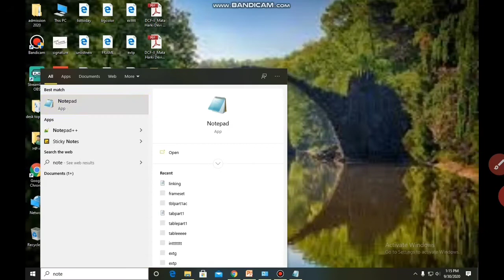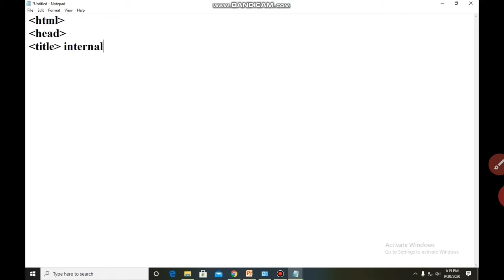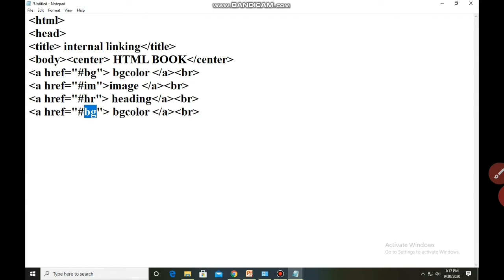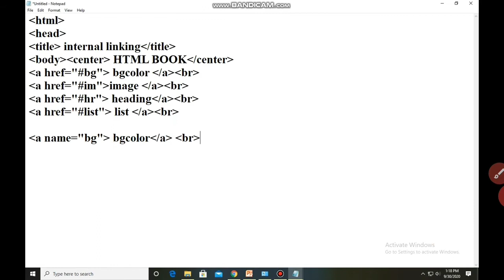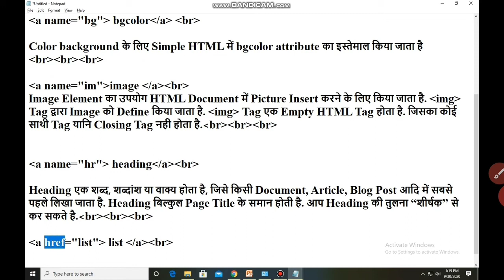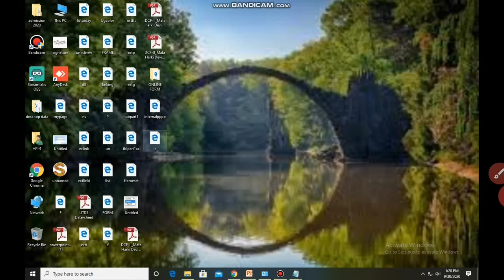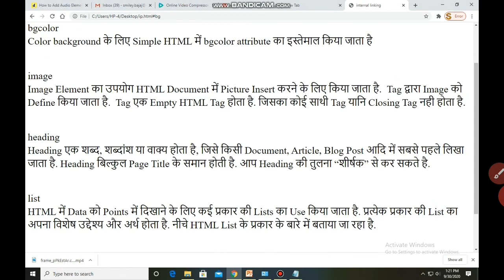Tutorial 20 Internal linking in HTML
Computer knowledge Introduction to HTML